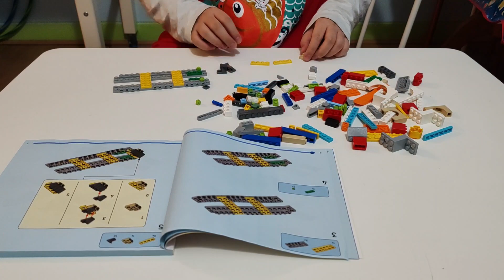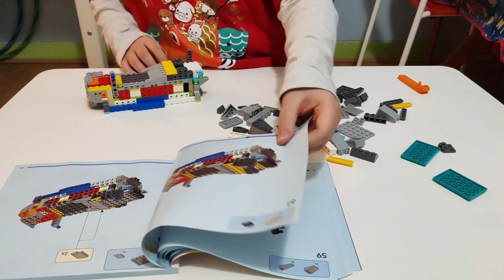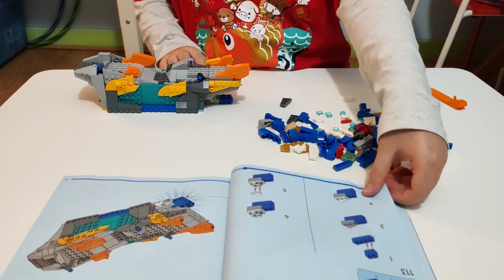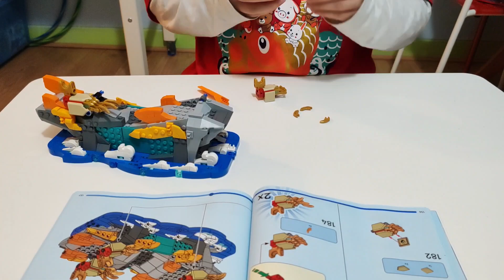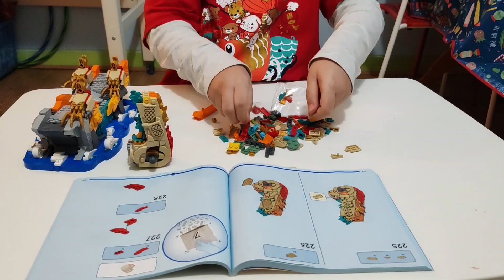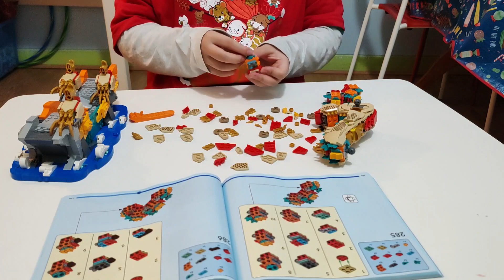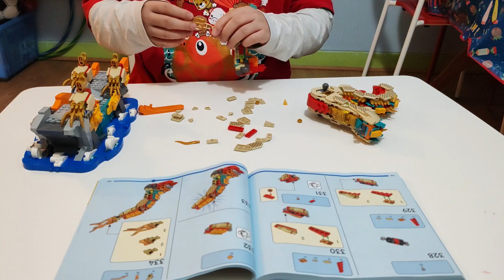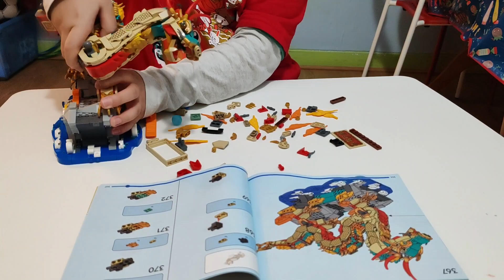LEGO Spring Festival Auspicious Dragon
Celebrate the Year of the Dragon lego Auspicious Dragon